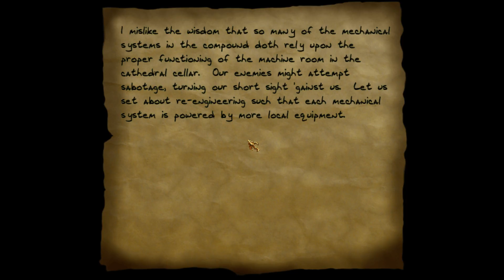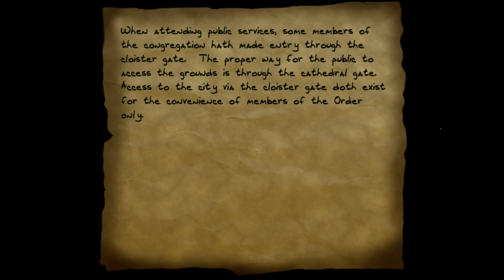Let's play Thief Gold - part 44 - Hauntfest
I'm just going to use one word to describe this part: chaotic